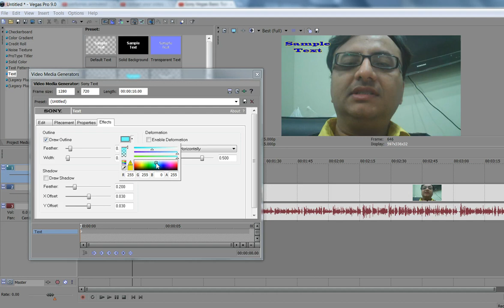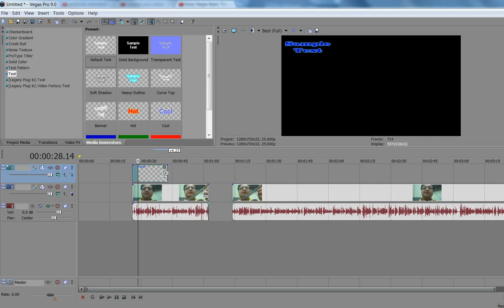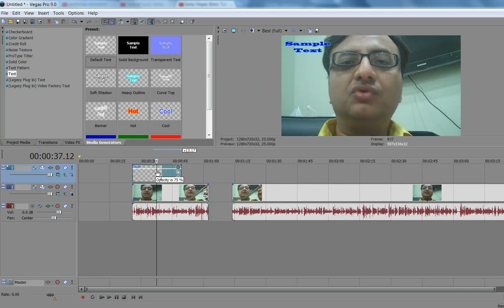Sony Vegas Basic Tutorial Urdu/Hindi Episode 4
In this tutorial i want to show you that how can you start edit your video and it will teach you that what are the basic edit tool or how can you start edit of your videos.

Edit n Enjoy! yout videos.